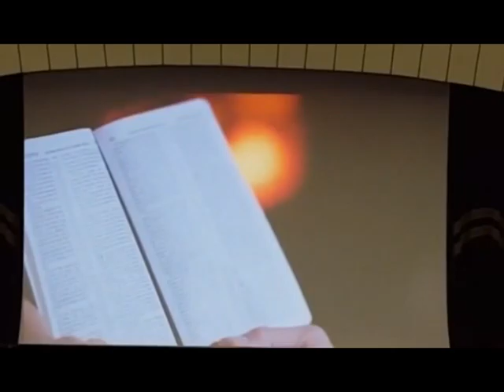Религиозна пропаганда в центъра на града